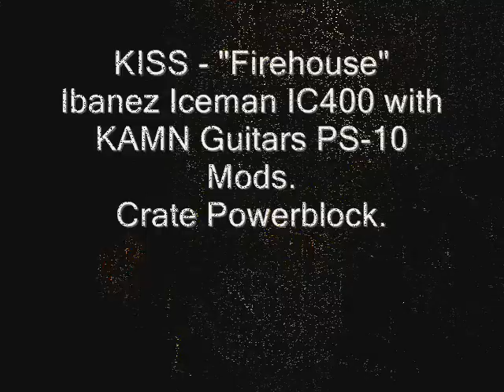KISS - "Firehouse" - Ibanez Iceman IC400 Demo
Parts of the Paul Stanley written "Firehouse".

Ibanez Iceman IC400 w/KAMN PS10 mods into a Crate Powerblock